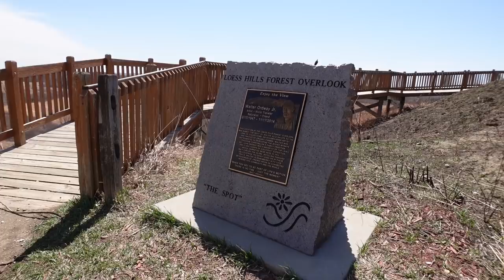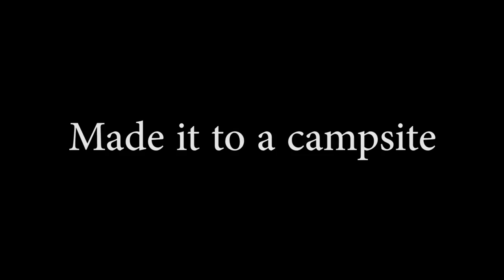Escorted To A Campsite By Iowa DNR - Solo Truck Camping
Headed out to do some backroad cruising and ran into officer Sisco, a viewer and DNR officer in Iowa. Officer Sisco showed me some great spots, told me some great stories and led me to a perfect truck camping site for the evening!

Want to send me something? Send it here:

Quady
Ashland Ne
68003